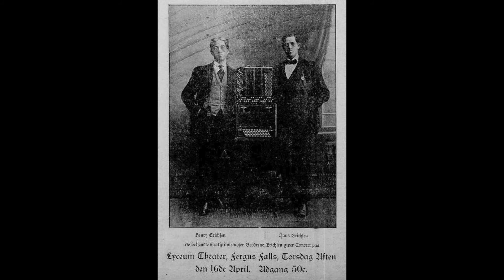Norsk Trekkspillduett (Norwegian Accordion Duet): Erichsen & Syvertsen / Skynd Dig Reinlender / 1920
Hans Erichsen, born in Grünerløkka in 1890, was a Norwegian accordionist known as the "Trekkspillkongen" (Accordion King).  As a youth he played accordion at early movie houses and worked as a house painter.  He toured Norway in 1912 and America in 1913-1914, playing with Henry Erichsen (to whom he was not related) as the Erichsen Brothers. They recorded 18 tunes in NYC for Columbia in February 1914.

Erichsen returned to America in 1920, this time touring with fellow Norwegian Harry Syvertsen and recording 7 accordion duets for Victor in NYC on August 5, including this one.  Syvertsen also made one solo recording in America, and later made 17 duet and small group recordings in Scandinavia with Karl Gustavsen in 1928 and 1933.

Hans Erichsen became an impresario, organizing his own performances and tours, and establishing his own concert agency.  Although not a trained musician, he wrote over 100 marches, waltzes, mazurkas and Rhinelanders.  Erichsen made at least 30 European recordings, and continued to perform until his death in Oslo in 1973.

[Skynd Dig Reinlender (Step Lively-Dance), Hans Erichsen-Harry Syvertsen), Victor 72891-B, recorded 8/5/20, matrix B 24237-1]